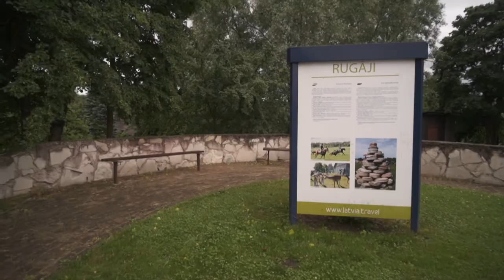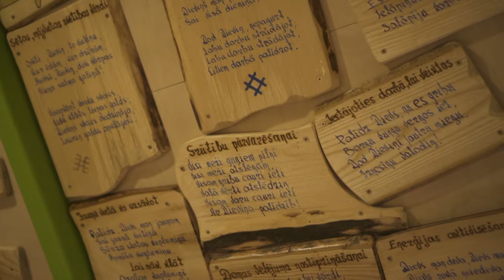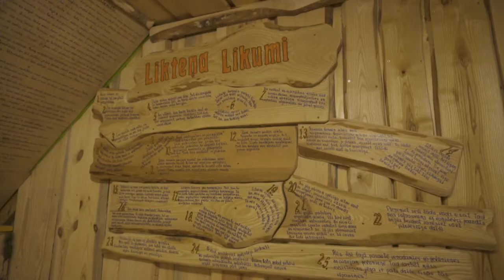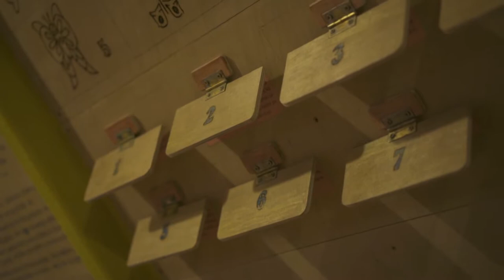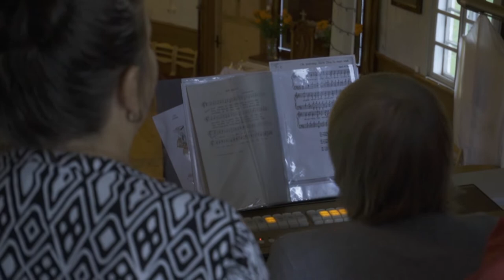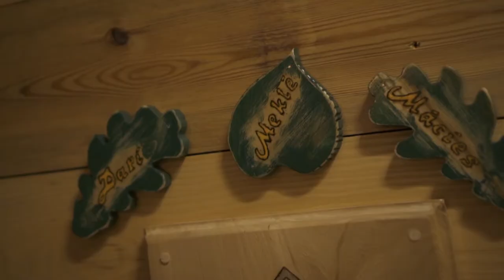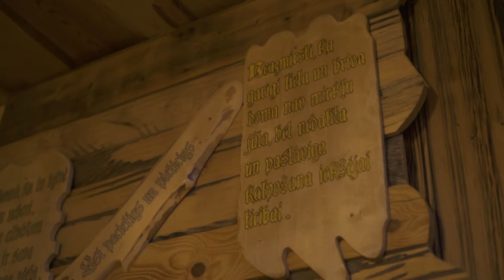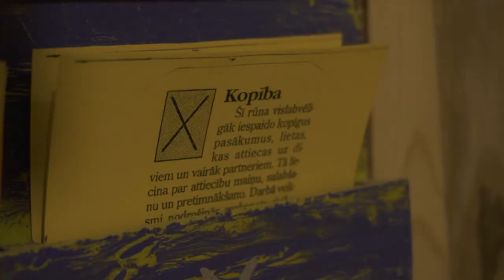Latvijas stāsti - Juris Bleiders